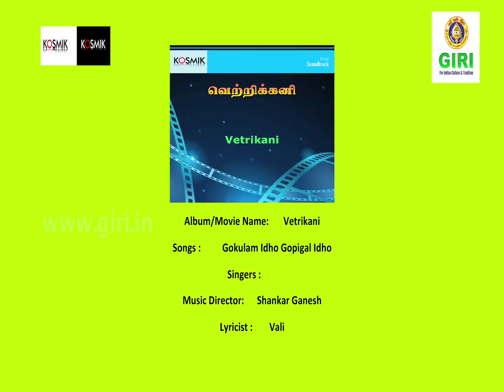02 Gokulam Idho Gopigal Idho - Vetrikani - Surendaran - Vani Jairam - Vaali - Shankar Ganesh